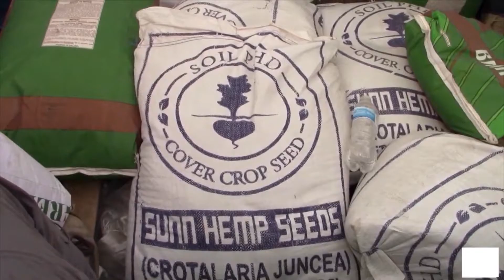Pasturas tropicales: alternativas de híbridos para ganadería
Téc. Carlos González de Urquiza / Semillas Magna

Santiago Rural 286. Canal Rural. Bertotti Producciones.